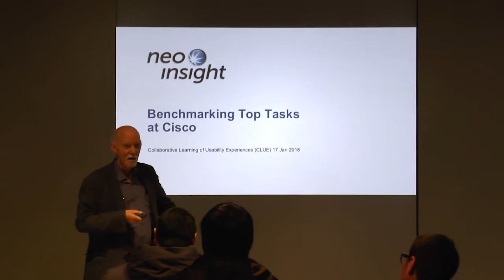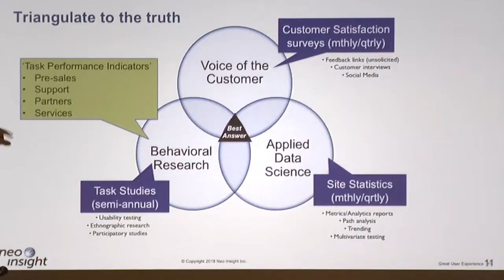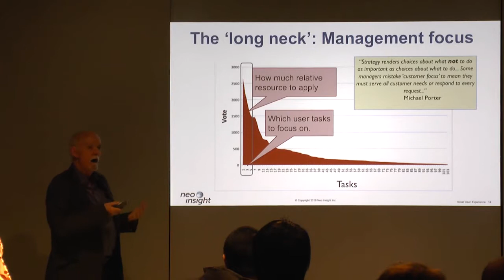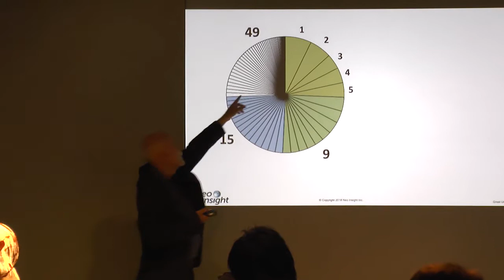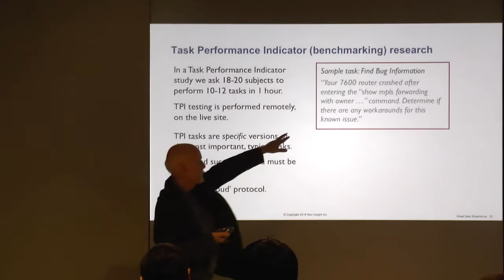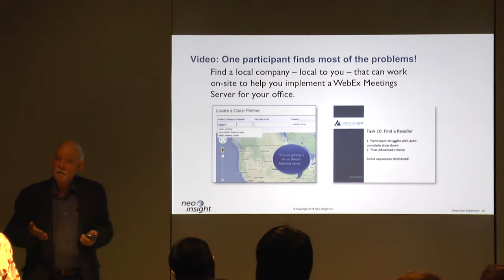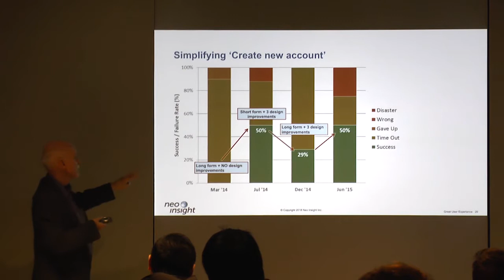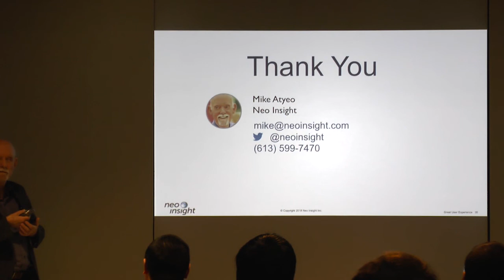Mike Atyeo - Usability Benchmarking in Cisco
How a leading telecoms company measures top task performance as part of a ‘Voice of the Customer’ initiative.

Abstract

Cisco is a world-leading telecommunications products and services company. In a complex, rapidly-changing and competitive industry, Cisco’s website content must reflect not only a large and evolving portfolio of products and services, but also the changing needs and growing expectations of the marketplace.

In recent years, Cisco has partnered with Gerry McGovern, Neo Insight and others to develop a multi-pronged strategic approach to improve the User Experience of Cisco’s partners, customers and potential customers. Opportunities for improvement are identified through the use of various tools and measures, including regular quantitative and qualitative analysis of target audiences’ task performance.

In this session, Mike will describe key elements of the strategy, including Cisco’s approach to benchmarking task performance on users’ priority tasks. His talk will cover:

An overview of Cisco’s ‘triangulation’ approach to their customer research

The ‘Top Task Management’ framework that Cisco has adopted

How benchmark usability testing is implemented in Cisco

Some of the systemic challenges this type of initiative faces
Bio

Mike is President of Neo Insight, aCanadian User Experience Design and Research consultancy he started in 2002. Hehas led more than 100 User Experience (UX) projects for clients across NorthAmerica, in High-Tech, Industry, Higher Education and Government.

In a prior life, he worked in telecommunications and design with British Telecom and Nortel Networks and in Retail Point-of-Sale and Financial Systems at NCR and Nixdorf Computer.

Mike has presented at many international conferences and run ‘Task Management’ and ‘Hands-on Usability Testing’ workshops at events such as the Government of Canada’s Web Usability week, J. Boye conferences, and Neo Insight’s UXCertification Training.

He was a panel chair and organizer for the SigCHI conference and has chaired CapCHI, Ottawa’s Computer-Human Interaction chapter.